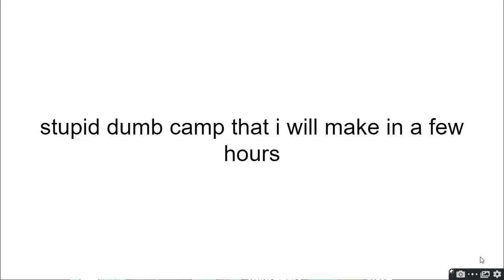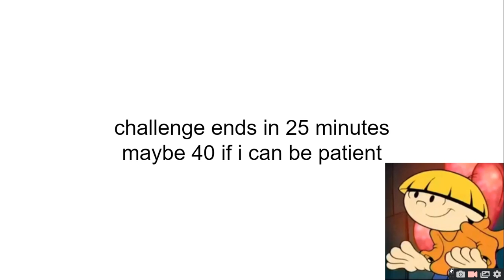STUPID DUMB CAMP THAT I WILL MAKE IN A FEW HOURS 1 Why did I do this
fun fact 69 characters in title nice